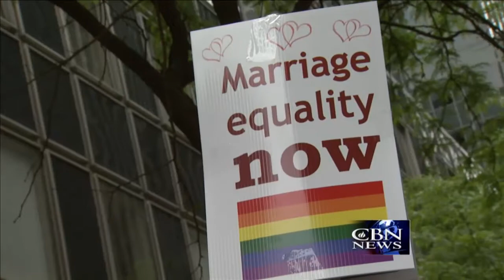The Brody File - At Home With Rand Paul - August 1, 2013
The Brody File show this week takes a closer look at Senator Rand Paul. We spent a couple days with him down in Kentucky. What makes him tick? We’ll give you an in-depth look at his views on faith, war, marriage, abortion and much more. Plus, ...